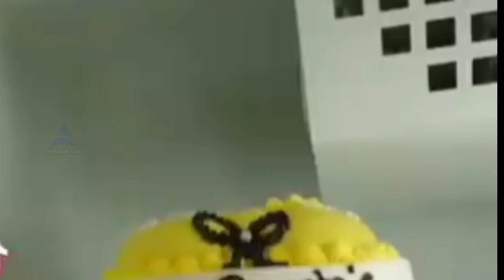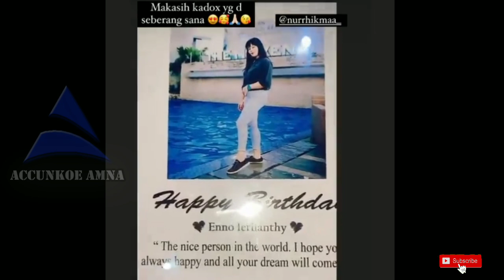Ambo Nai Episode 33 | HAPPY BIRTHDAY BU SUT Timur Kota Official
Ambo Nai Anak Jalanan episode 33 Happy Birthday Ibu Sutradara Timur Kota Official.

Ambo Nai Anak Jalanan ini adalah salah satu Film Komedi Bugis yang sedang Viral.

Follow IG : TIMURKOTAOFFICIAL